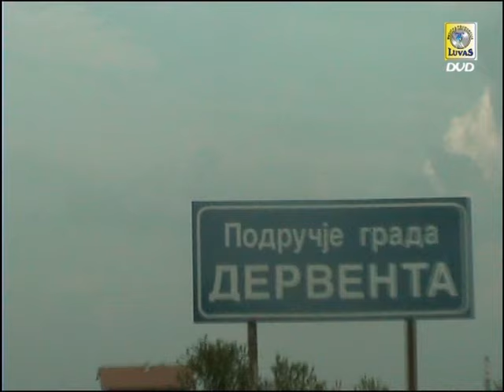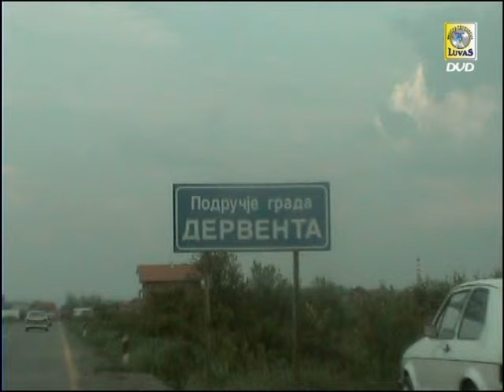Bozur - Grad ljubavi (Official Music Video)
Video Grad ljubavi Bozur
Sva prava zadrzava Luvas Records Brcko